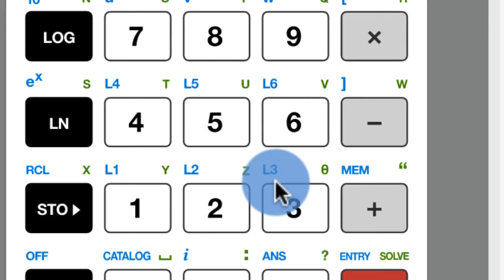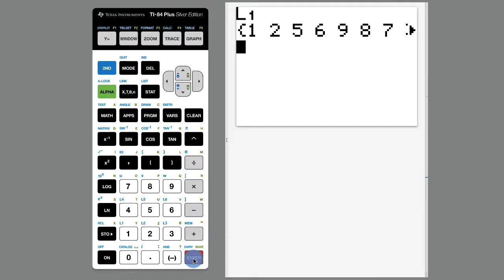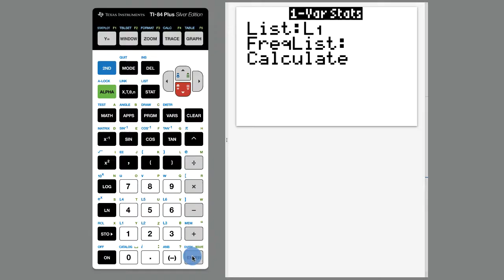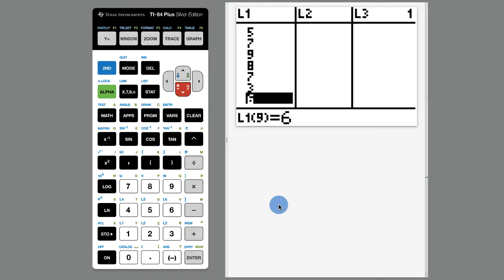TI-84 Intro to Lists, 1 Var Stats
Quick & no nonsense introduction to entering a list of data and seeing how to find 1-Variable stats.